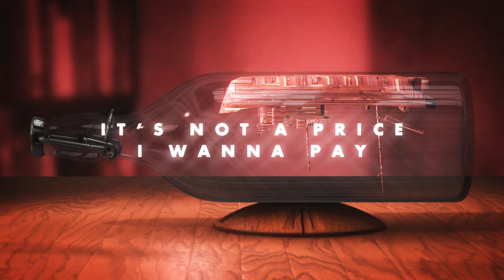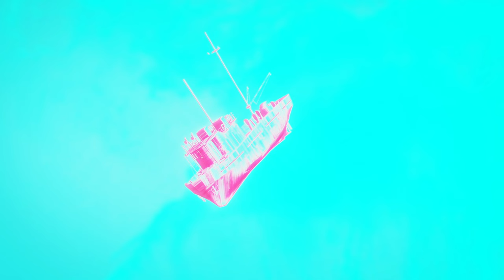Hallman, Tape Machines feat. Andy Delos Santos - Turn This Ship Around (Official Visualizer)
Visualizer for 'Turn This Ship Around' by Hallman, Tape Machines feat. Andy Delos Santos.